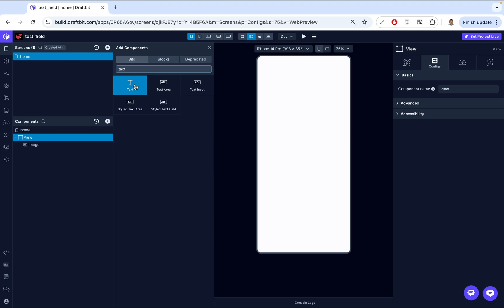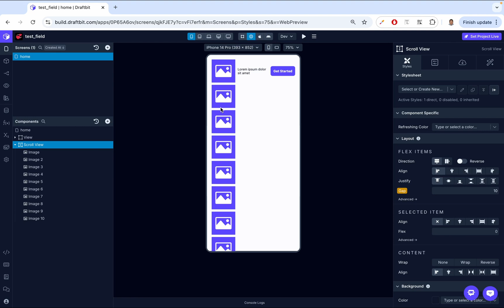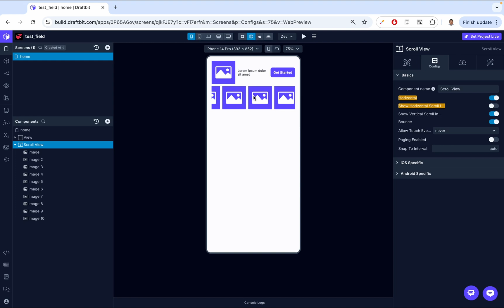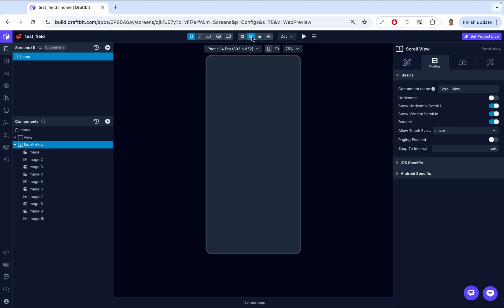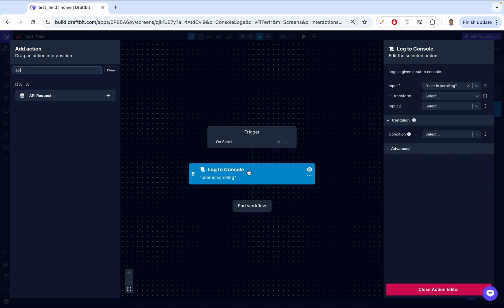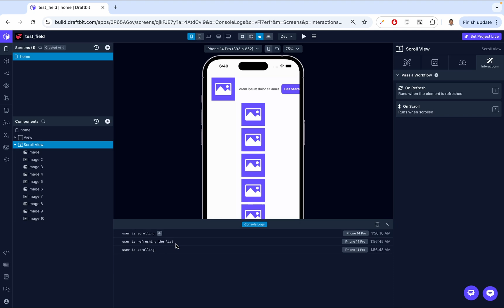How to Use: Scroll View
Douglas explains how and when to use Scroll Views in your Draftbit app.

00:00 - Introduction
00:44 - Screen Scrollable Prop
02:02 - Static Section Above Scroll View
03:10 - Adding Scroll View
04:13 - Configurations
07:56 - Data Tab
08:16 - Interactions
10:00 - Styles

Want to build apps for the web, iOS, and Android with or without coding? Draftbit is a premium visual app builder that's easy enough for no-coders, and powerful enough for developers.